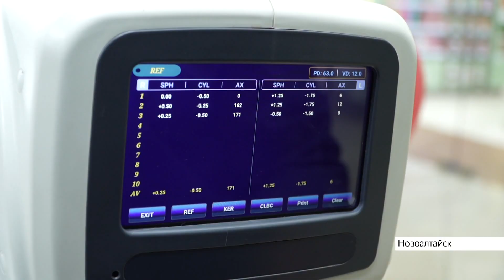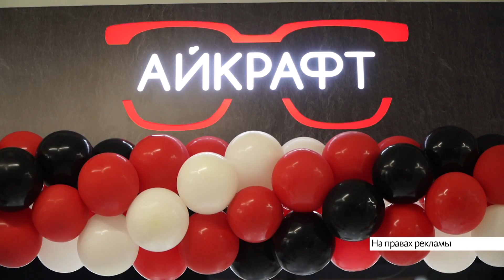В Новоалтайске открыли салон федеральной сети магазинов оптики